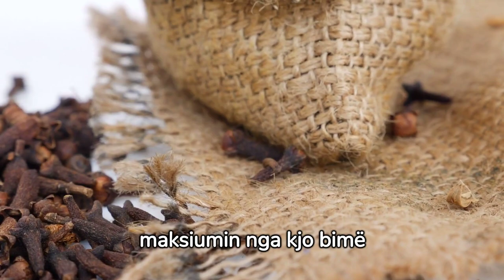Kuroni diabetin dhe sëmundjet e frymëmarrjes me karafil